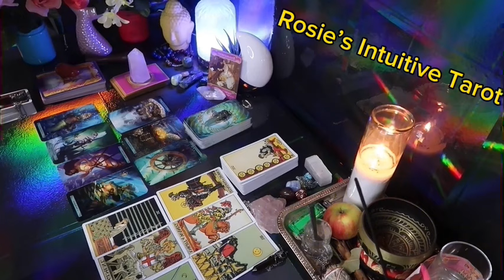LIBRA: ❤️ "AN INCOMING CALL WORKS IN YOUR FAVOR WITH THIS PERSON"💗🤩MARCH 2024 LOVE TAROT READING🔥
Libra Love
Libra 2024
Libra today
Libra February